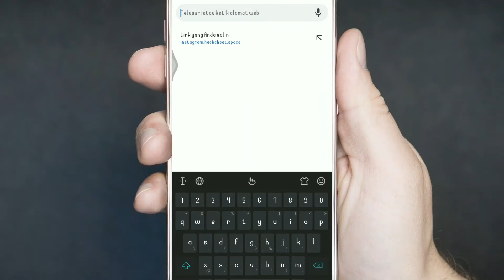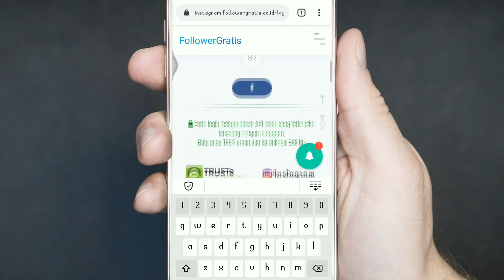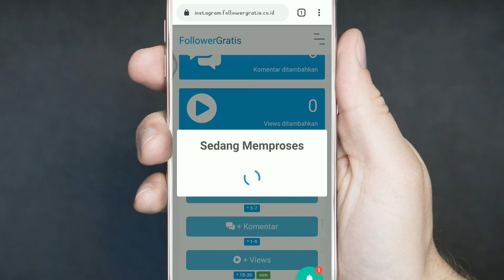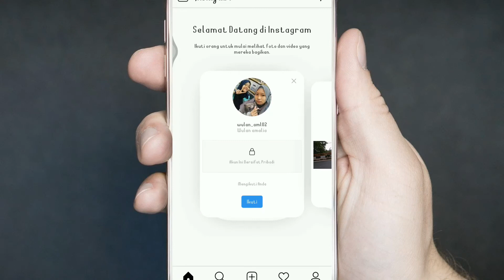Cara Menambahkan Followers Instagram Terupdate 2020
cara menambahkan followers yang satu ini wajib kalian coba karena cara berikut ini sangat bermanfaat.